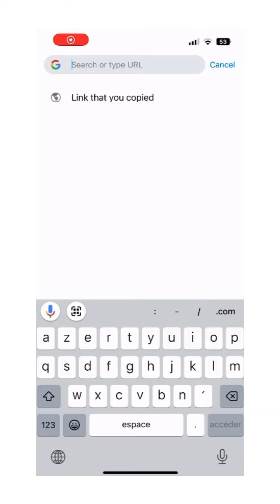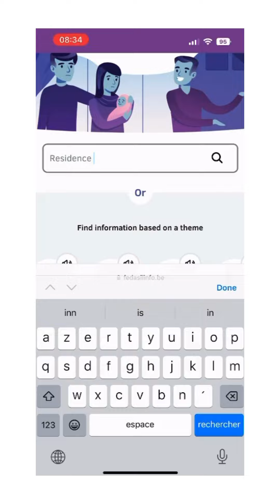6 - Surfer sur Internet FR